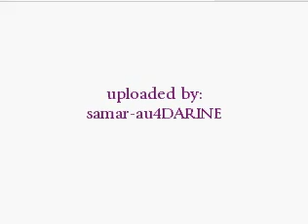Darine Hadchiti on program Eika3 - Rasi Ala Rasak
Darine Hadchiti Official Fan Club on Facebook